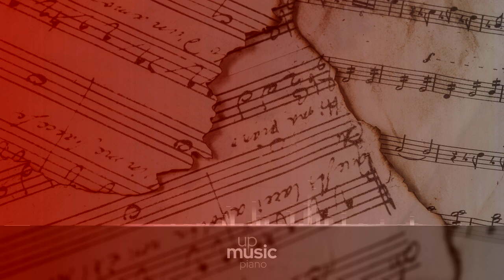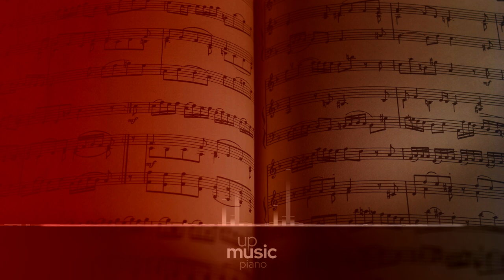D. 575 - III. Scherzo： Allegretto, by Paul Pitman ∙ upmusic ∙ piano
Schubert Piano Sonata no. 9 in B major, D. 575

The Piano Sonata in B major, D. 575, by Schubert, is a work for piano solo, posthumously published as Op. 147. It was completed in August 1817. It has been noted that the first movement of this sonata is the only such movement in Schubert's sonatas where the recapitulation literally transcribes the exposition.

Composer: Franz Schubert
Form: Sonata
Key: B Major
Instrument: Piano
Period: Romantic